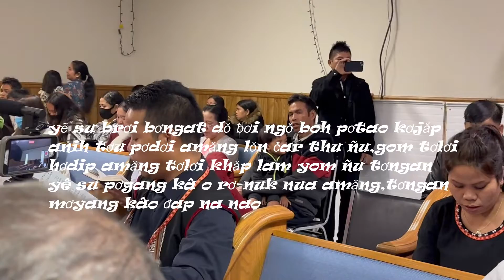jăn yang yê su yơh jing pô song mă kâo sit (mrô 152)